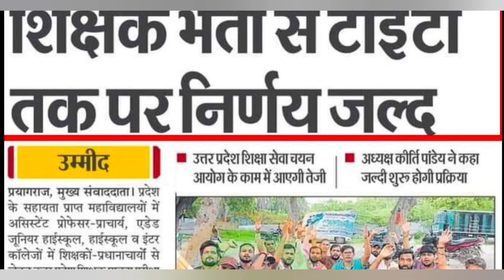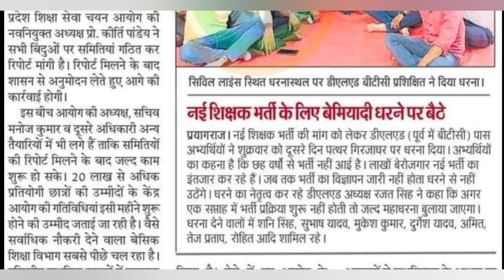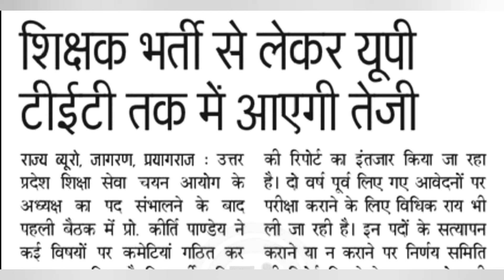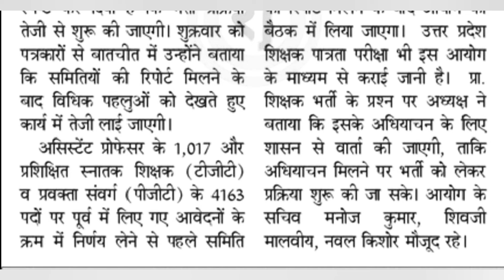ब्रेकिंग🔥UPTET & शिक्षक भर्ती पर निर्णय जल्द 🔥आयोग के अध्यक्षनेकहाभर्ती उनकी सर्वोच्च प्राथमिकता में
ब्रेकिंग 🔥UPTET & शिक्षक भर्ती पर निर्णय जल्द 🔥 आयोग के अध्यक्ष ने कहा भर्ती उनकी सर्वोच्च प्राथमिकता में.
ब्रेकिंग🔥शिक्षा सेवा चयन आयोग🔥बड़ी खुशखबरी 7 दिन का माँगा समय
शिक्षा सेवा चयन आयोग में प्रतियोगी छात्रों का हुजूम🔥शिक्षक भर्ती की चाह में आयोग में पहुंचे अभ्यर्थी
60000 teacher bharti
60000 शिक्षक भर्ती की घोषणा
 मुख्यमंत्री जी ने की शिक्षक भर्ती की घोषणा
primary vacancy
uptet pariksha
यूपीटेट 2024
यूपीटेट 2023
यूपीटेट हिंदी
यूपीटेट परीक्षा 2023
Ajay sirji

सुपरटेट news
सुपर टेट का सिलेबस
सुपरटेट
upprt_शिक्षक_भर्ती_कब
न्यू टीचर
न्यू_शिक्षक_नियमावली_2023
प्राइमरी सुपरटेट
शिक्षा सेवा
sewa chayan aayog Ajay sirji